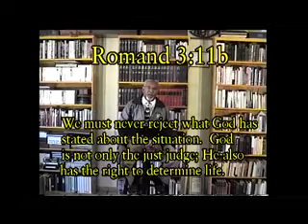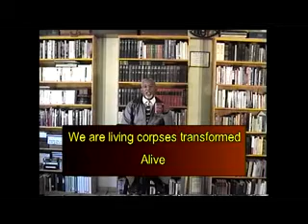John Coleman basics 4 pt7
basics 4 pt7